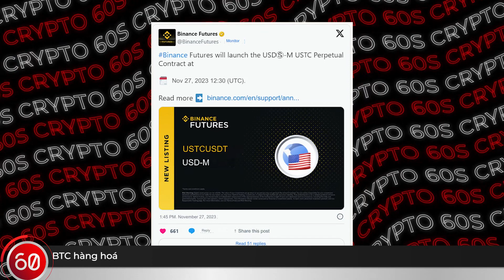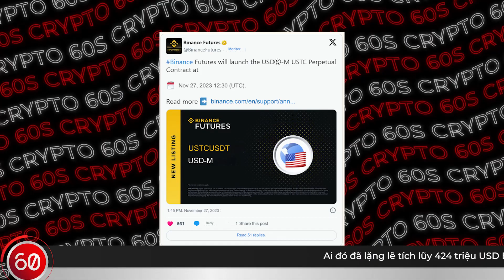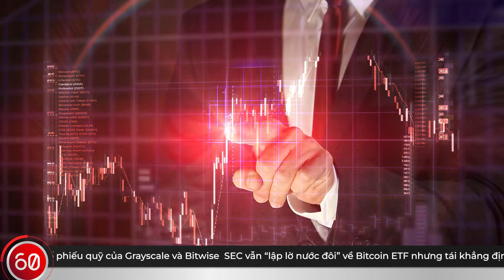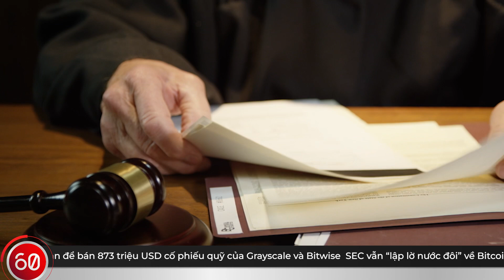Người nào đó mua 424 triệu USD Bitcoin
Tham gia cùng crypto60s bằng cách bấm theo dõi kênh, Crypto60s là nơi chúng tôi sẽ chia kiến thức, thông tin về thị trường tiền điện tử để giúp bạn tìm thấy tự do tài chính thông qua tài sản là tiền điện tử. Chúng tôi đang xây dựng cộng đồng lớn nhất và hấp dẫn nhất về tiền điện tử! Tất cả các cấp độ hiểu biết và kinh nghiệm đều được chào đón.